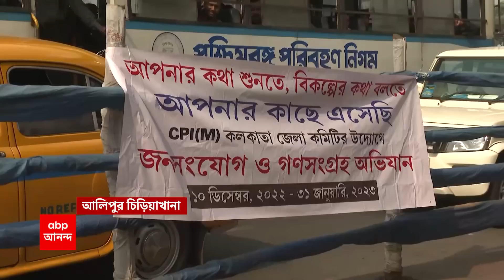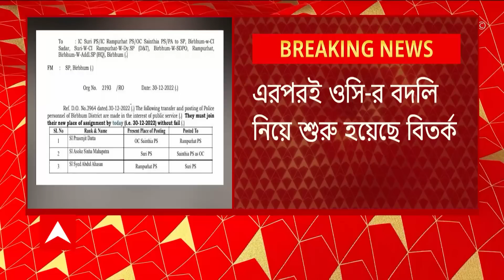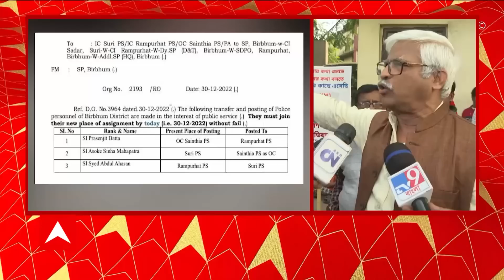CPIM: 'মানুষ পঞ্চায়েতে ভোট দিতে পারলে তৃণমূল উড়ে যাবে', বছরের শেষদিনে জনসংযোগে সিপিএম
বছরের শেষদিনে জনসংযোগে সিপিএম। ভিক্টোরিয়া, চিড়িয়াখানায় জনসংযোগ ও তহবিল সংগ্রহে বামেরা। মানুষ স্বতঃস্ফূর্ত ভাবে সাড়া দিচ্ছে বলে দাবি সুজন চক্রবর্তীর। 'মানুষ পঞ্চায়েতে ভোট দিতে পারলে তৃণমূল উড়ে যাবে', সেই কারণেই সুষ্ঠু ভোট করাতে চায় না, মন্তব্য সুজন চক্রবর্তীর।